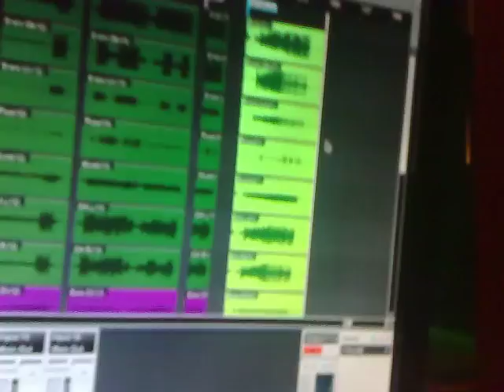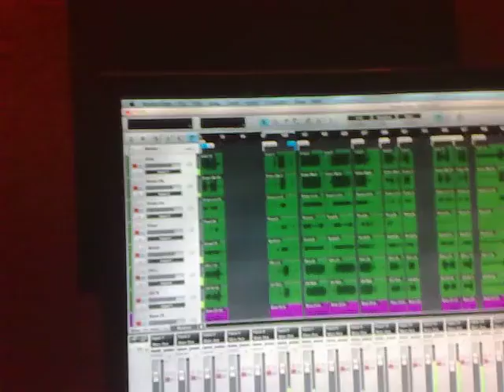GALL Recordings 2016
GALL Recording, Dogs Chillin and everything out of Focus
A glimpse behind the wall while recording Gall in December 2016..

Always happy to hear from Musicians,Bands and Artists!
For Creators, if you need music for your next Project.

Produced by Petros Sofocli